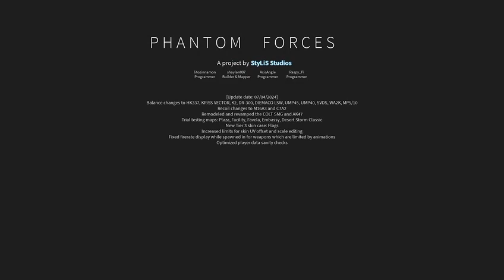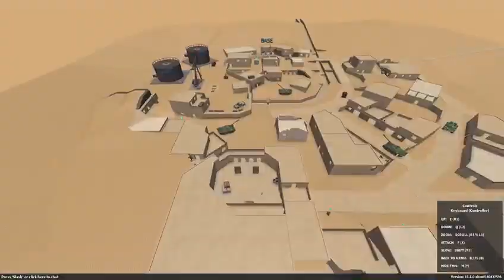Unmasking Phantom Forces Level 119! #583 l Revealed!